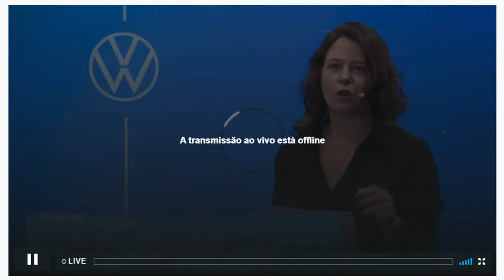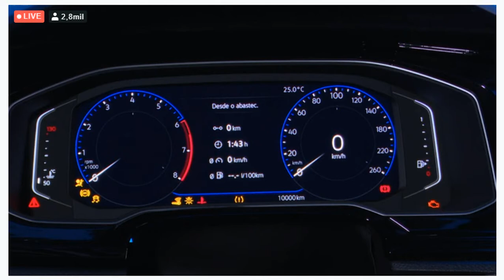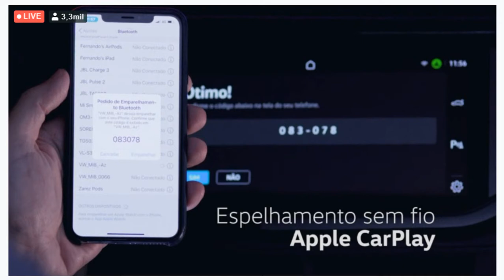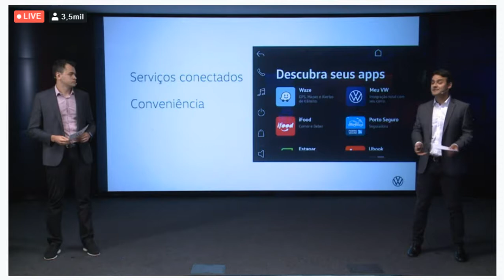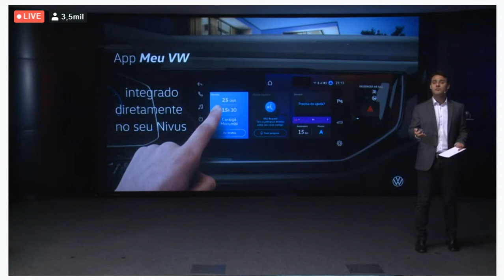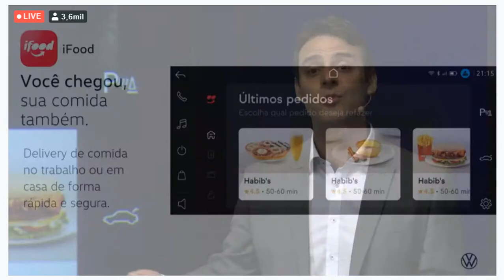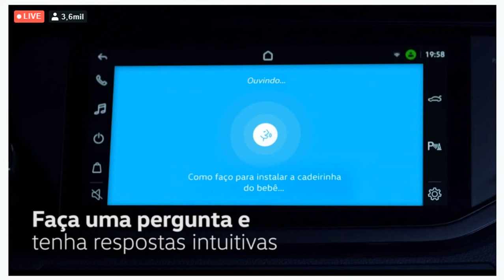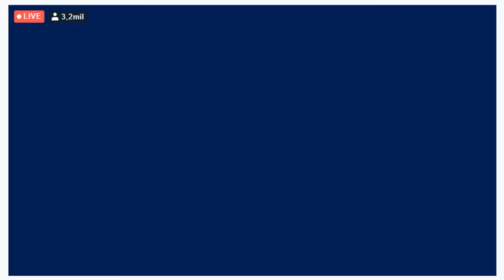VW Play chega para gerar novas receitas à marca.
Sistema de infoentretenimento traz uma série de serviços para melhorar experiência do usuário.
A Volkswagen apresentou na quarta-feira, 29, o VW Play, sistema de infoentretenimento que chegará ao mercado em junho com o SUV Nivus. A partir daí a novidade tende a equipar os próximos lançamentos da marca, como contou o presidente da companhia para a América Latina, Pablo Di Si, durante live para apresentar o produto.

Além de melhorar a experiência de motoristas e passageiros no carro, o VW Play abre uma nova frente de negócios para a Volkswagen no Brasil: a monetização de serviços digitais. A companhia evitou falar sobre a geração de receitas por meio da plataforma durante a apresentação, mas Di Si já confirmou que esta é a estratégia em entrevista à série Lives ABX20 no dia 15 de abril.

COMO FUNCIONA?

O VW Play é uma central multimídia com comandos centralizados em uma tela sensível ao toque de 10 polegadas e 10 GB de memória. Ali o usuário pode baixar aplicativos, espelhar a tela do celular e, principalmente, aproveitar as parcerias de serviços firmadas entre a Volkswagen e uma série de empresas.

Entre as opções estão usar o iFood para pedir uma refeição a caminho de casa, pagar o estacionamento com o aplicativo da Estapar, ouvir música pelo Deezer, pagar o pedágio com o Sem Parar ou contratar e gerenciar o seguro do carro pela Porto Seguro.

Com todos estes parceiros a Volkswagen fechou acordo para oferecer descontos aos clientes que usam o VW Play. Da participação nos negócios gerados na plataforma devem vir as novas receitas esperadas pela companhia – questionada a respeito, no entanto, a fabricante não confirma.

CARRO COMO EXTENSÃO DO CELULAR

Diferentemente do sistema de infoentretenimento oferecido pela GM Chevrolet, a solução da Volkswagen não prevê por enquanto internet no carro. Toda a conexão é feita pelo plano de dados que o usuário tem no celular ou por uma rede wi-fi. Por isso é essencial sincronizar os dois dispositivos.

Fábio Rabelo, head de digitalização e novos modelos de negócios da Volkswagen América do Sul, conta que o projeto foi desenhado para atender as reais necessidades dos usuários. “Os planos de dados do celular, em geral, já são bastante robustos e trazem enorme comodidade para o uso do VW Play. Para os clientes que quiserem hotstop no carro estamos avaliando parcerias e devemos oferecer algo por meio da nossa rede de concessionárias”, conta.

Di Si complementa: “É o carro como extensão do celular. Com o VW Play, colocamos o cliente no centro para que ele defina a experiência”. O sistema incorpora recursos de inteligência artificial para oferecer facilidades como consulta ao manual do carro por comando de voz, além de alertar o condutor das próximas revisões e de falhas e eventuais problemas no veículo.

O desenvolvimento do sistema foi feito pelo time brasileiro da Volkswagen ao longo do último ano e é parte do investimento de R$ 7 bilhões que a companhia faz no Brasil até este ano.